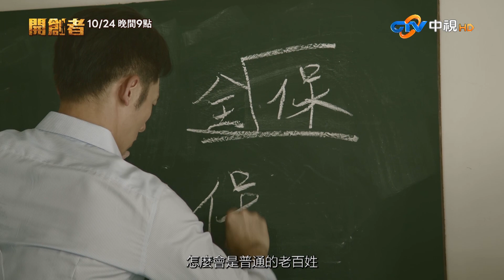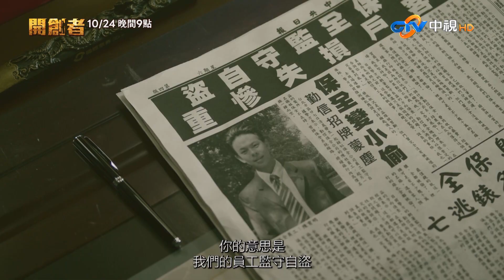【開創者】10月24日起 週一至週五 晚間8-10點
中視八點檔【開創者】以台灣保全業發展史為藍本，一部充滿正能量的職場奮鬥劇，由温昇豪、蔡淑臻、李國毅、安心亞、陳奕、吳婉君、江宏恩、林在培、張瓊姿、張天霖、韓宜邦…等共同演出。10月24日起，中視頻道週一至週五，晚間8-10點播出，敬請鎖定!!